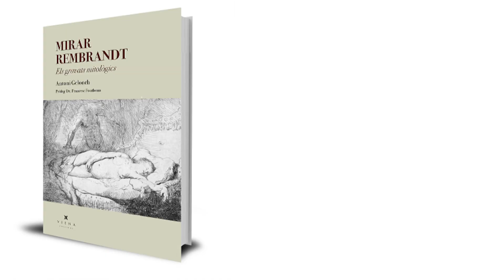Mirar Rembrandt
Fa 350 anys que Rembrandt et mira. I tu saps com mirar-lo?
Ajuda l'Antoni Gelonch a publicar "Mirar Rembrandt" i participa en el Verkami per fer-lo possible.
Rembrandt et mira, fes-li l'ullet!